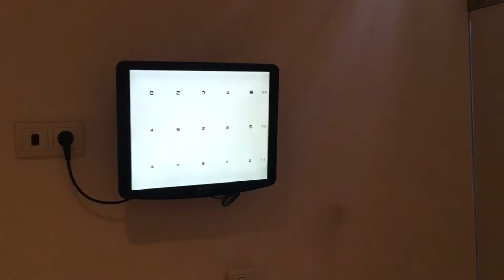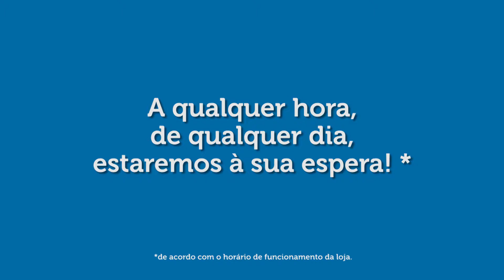Exame visual Gratuito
Faça o seu exame à visão totalmente gratuito a qualquer hora do dia em apenas cerca de 3 minutos! Estamos ao inteiro dispor numa loja Alberto Oculista mais perto de si!